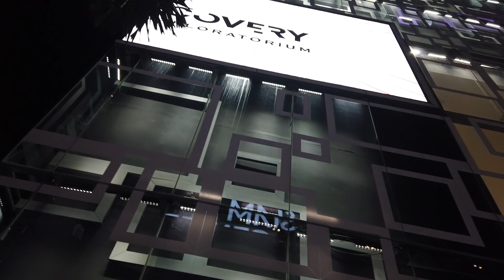Siam center , Bangkok , Thailand . 2023